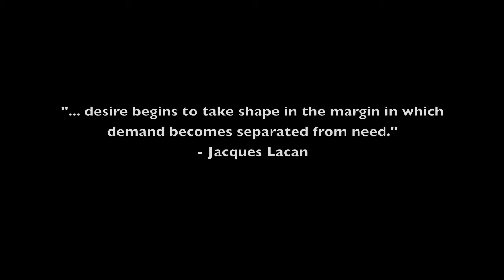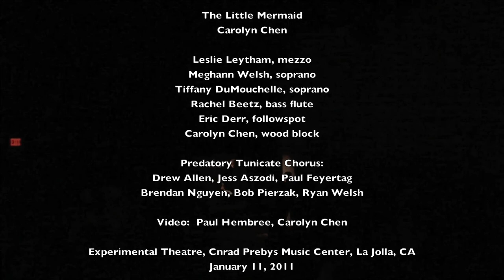the little mermaid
for 3 singers, flute, wood block, followspot, predatory tunicate chorus, and audience in the surround

carolyn chen, 2010

program note:
a fairy tail dissolves in foam.  in small pieces.

performed by:
leslie leytham, voice
meghann welsh, voice
tiffany dumouchelle, voice
rachel beetz, bass flute
eric derr, follow spot
carolyn chen, woodblock/composition

predatory tunicate chorus:
drew allen, paul feyertag, brendan nguyen, bob pierzak, ryan welsh

camera/editing:
paul hembree

experimental theatre, conrad prebys music center, la jolla, ca